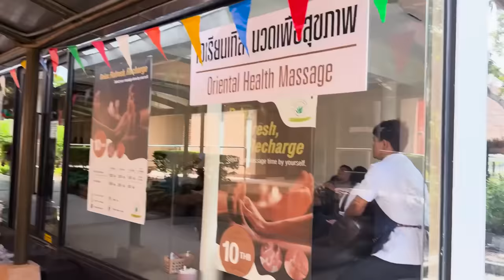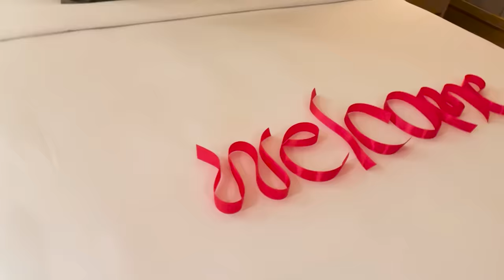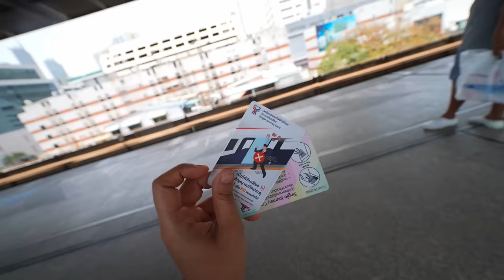I LOST MY BAG in BANGKOK! 😔